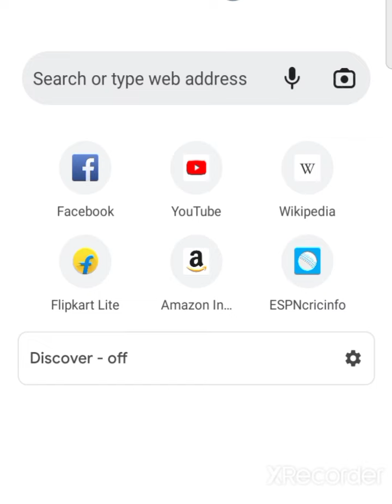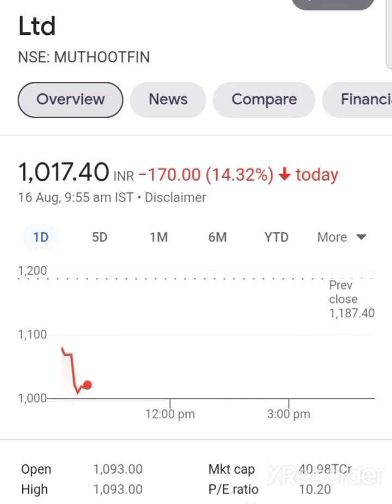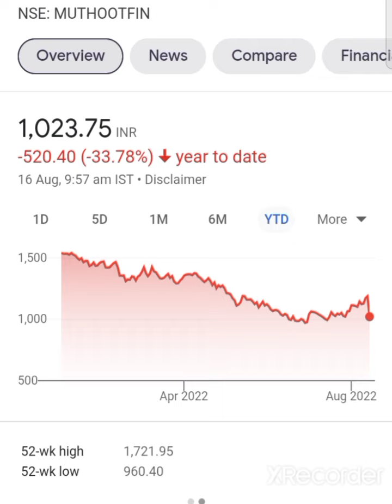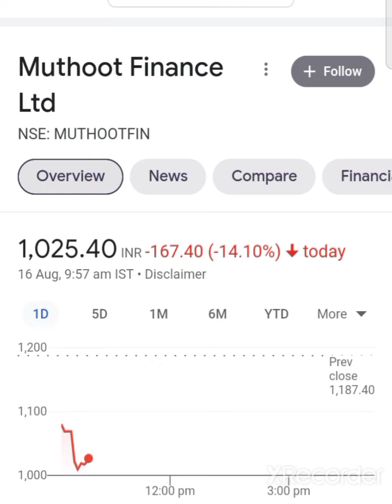💥😱 muthoot finance share latest news today muthoot finance latest news muthoot finance today news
muthoot finance q1 results 2022 date
muthoot finance share q1 results 2023
muthoot finance q1 results 2022yth

Muthoot Finance Q1 Results 2022 Muthoot Finance Share Target Price Muthoot Finance Share Latest News
Muthoot Finance quarter fore reserve Muthoot Finance latest dhamakedar breaking news